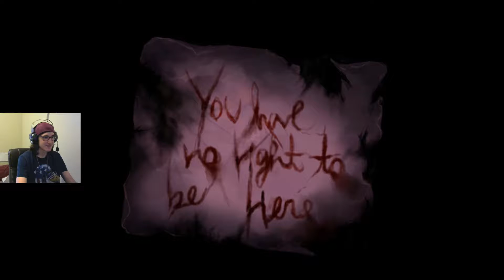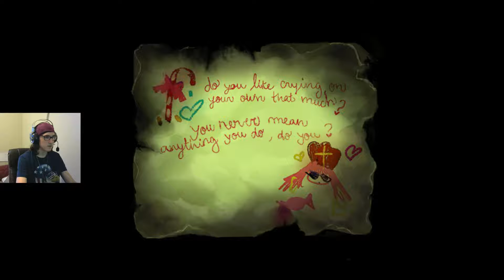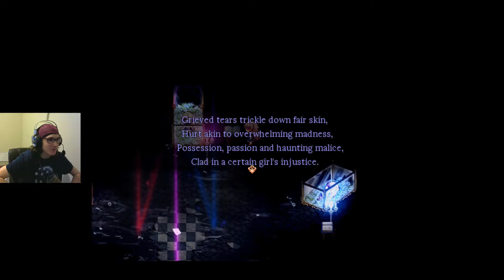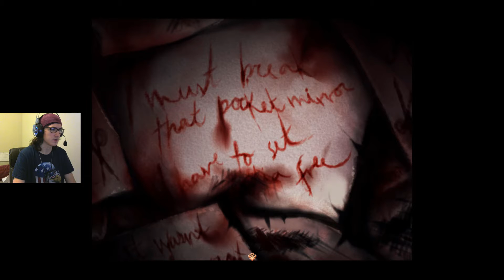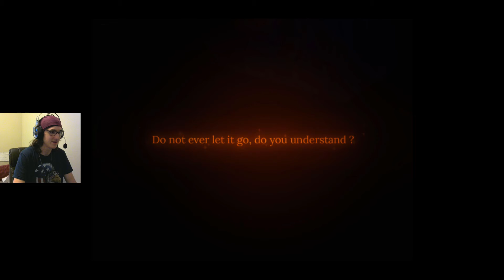Lisette's Abyss | Pocket Mirror (Part 15)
It's the final area of the game. Time to finally see who Lisette is and what she wants!